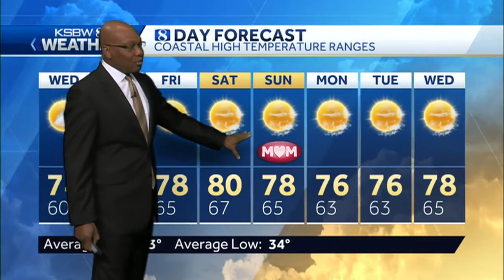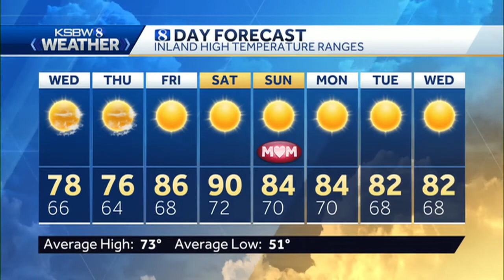Cooling Down on the Central Coast